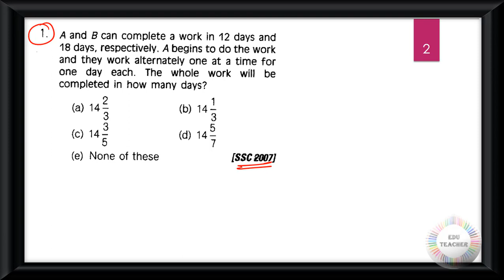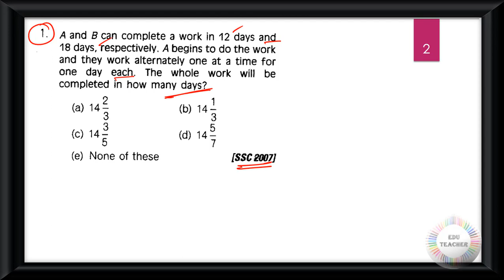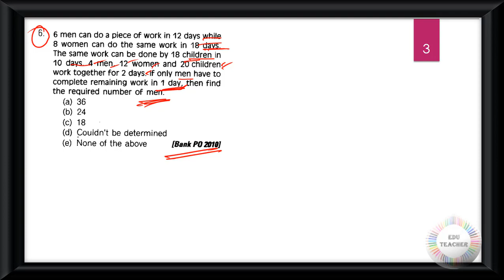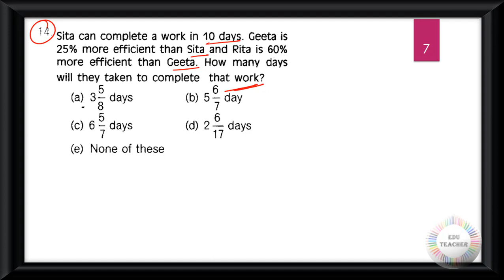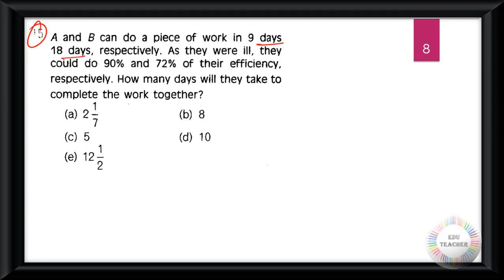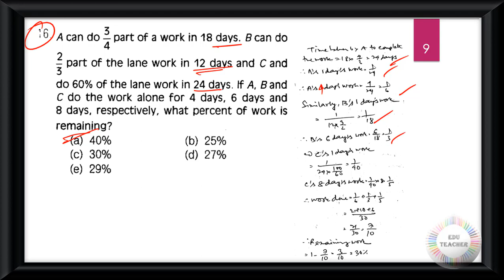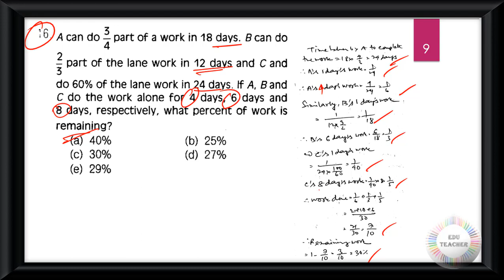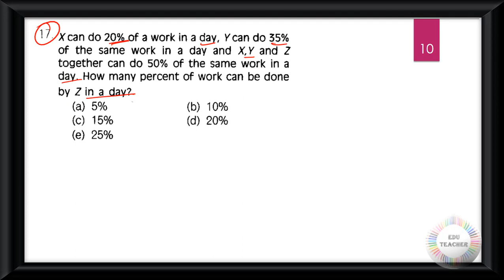গণিত সময় ও কার্য সম্ভাব্য প্রশ্নোত্তর উচ্চতর স্তর সরাসরি আলোচনা By EduTeacher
Group D
MATH
WBTET
WBTET Math Pedagogy Selective Question For Bengali Medium
WBTET P1
WBTET PAPER 1 Combo Pack All Subject